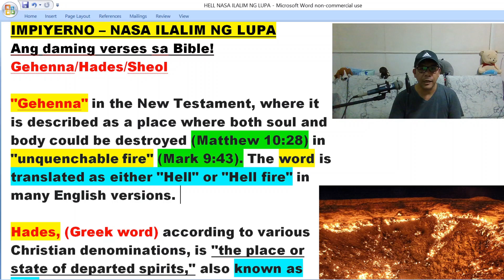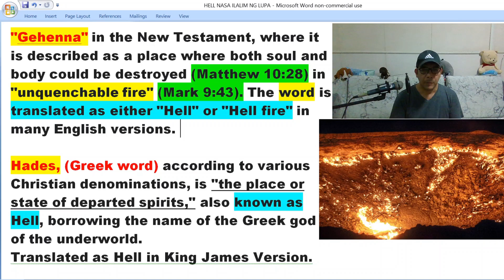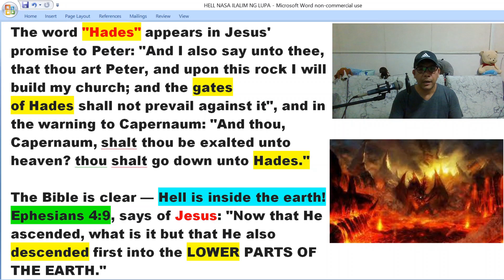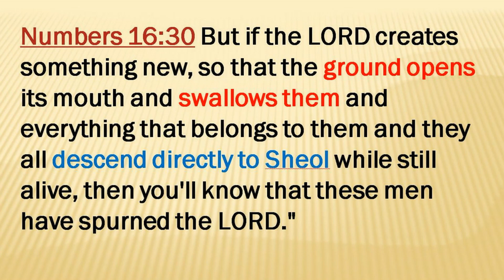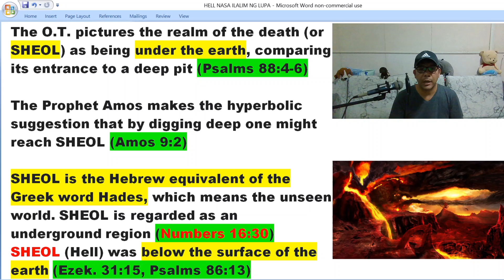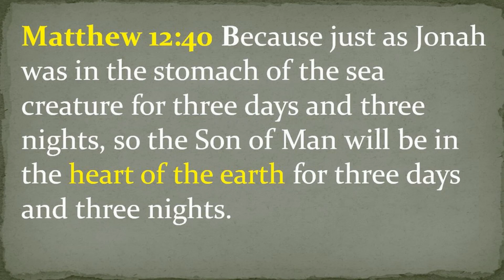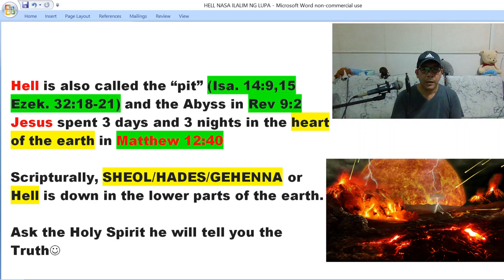IMPYERNO / NASA ILALIM NG LUPA!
THE TRAVELLING BIBLE FOOD

BIBLE VLOG 56

HOLY SPIRIT SPIRITUAL REVELATION... AN EVERYDAY FOOD 4 U & ME.

MATTHEW 12:40
For as Jonah was three days and three nights in the belly of the great fish, so the Son of Man will be three days and three nights in the heart of the earth.